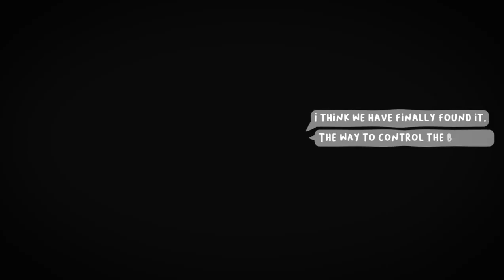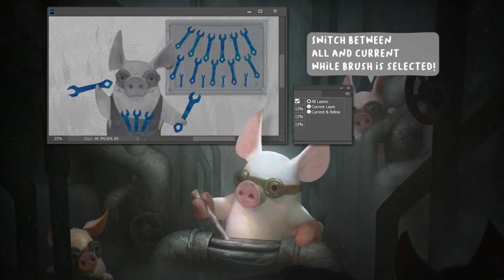Modificator - The MUST-HAVE tool for Photoshop is out! - Sergey Kritskiy